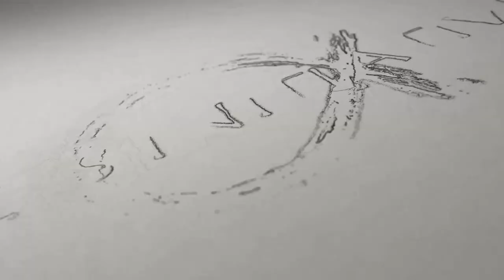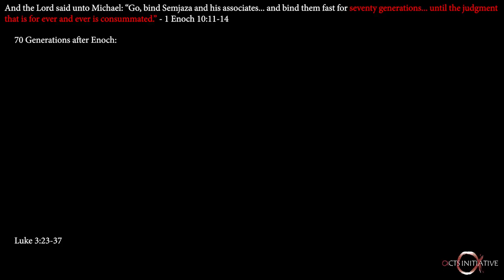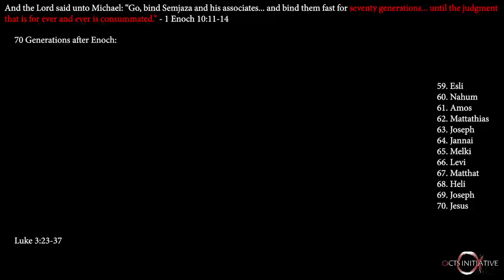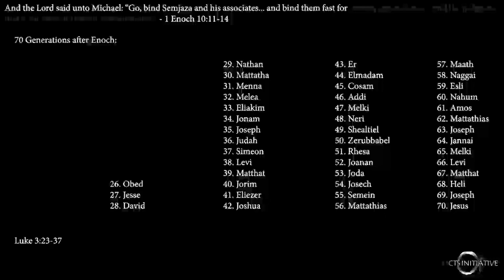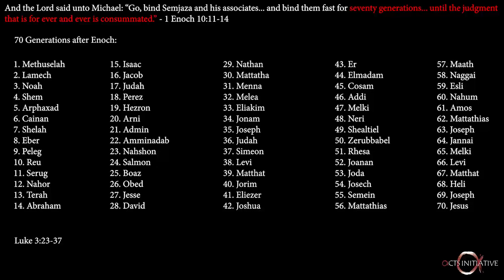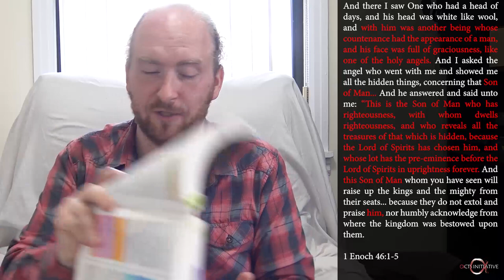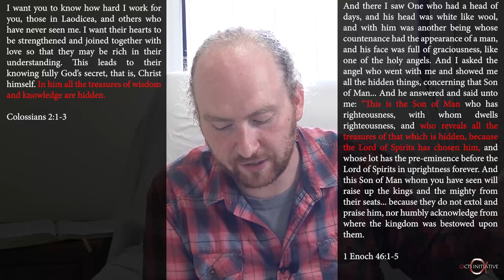This is the Biggest Proof that Enoch is Scripture [Enoch Series, Part 4]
Let's look at some striking evidence that Jesus and the early Church considered the Book of Enoch to be Scripture...

►► FREE "Enoch" book, videos, and podcasts here:

         ActsInitiative.com/enoch

►► ABOUT US:

         ActsInitiative.com/about

         ActsInitiative.com/contact